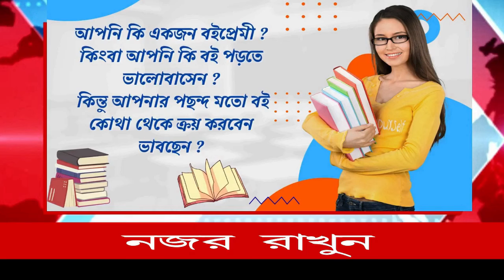কালিয়াগঞ্জএ জলের দাবিতে কর্মীদের ঘরে আটকে রাখলো গ্রামবাসীরা।কোথায় এমন ঘটনা।যাকে কেন্দ্রকরে তোলপাড়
জলের দাবিতে ঘরে আটকে রাখলো গ্রামবাসীরা কর্মীদের। কোথায় এমন ঘটনা। যাকে কেন্দ্র করে তোলপাড়